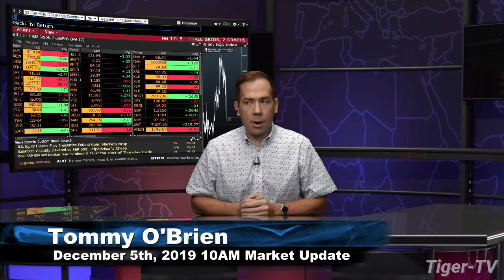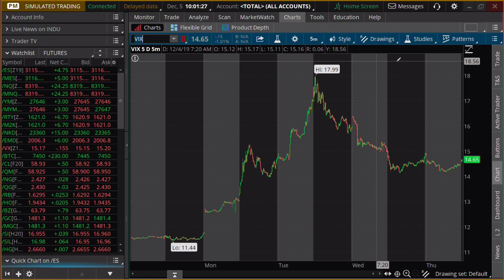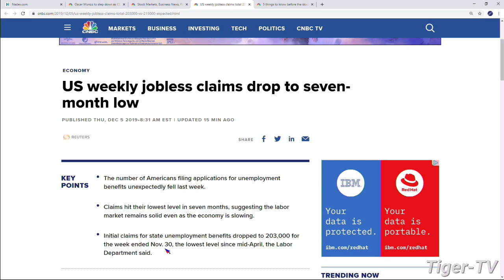December 5th 10AM ET Market Update on TFNN - 2019